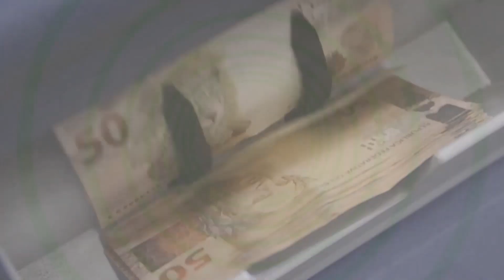Equipe de Lula trabalha para mudar orçamento proposto por Bolsonaro em 2023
O governo Lula enfrentará uma série de desafios em seu primeiro ano de gestão. Bolsonaro prevê um orçamento para 2023 de cerca de R$ 5 trilhões. Desse total, R$ 2 trilhões será para pagar dívidas, R$ 500 bilhões para juros e o país terá de fato algo em torno de R$ 3,5 trilhões para educação, saúde, assistência social, previdências e demais áreas. Em entrevista à Rádio Brasil Atual, Fausto Augusto Junior, diretor técnico do Dieese, falou sobre os desafios do próximo governo com orçamento apertado para reconstrução do país. Assista ao vídeo.